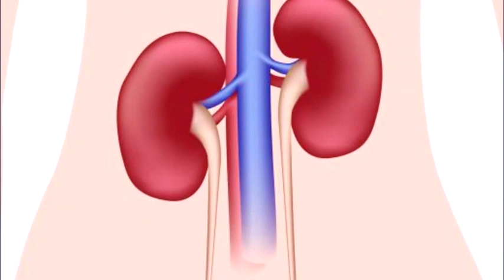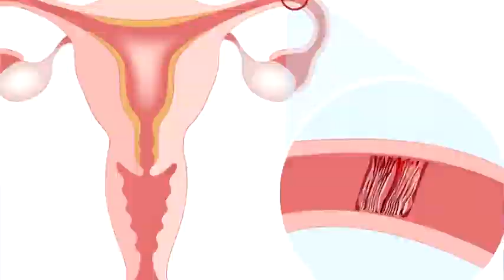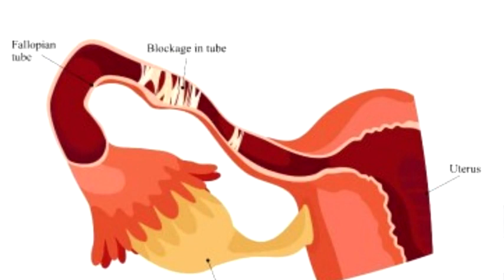Kutabyara{Ubugumba} igice cya 2 Hamwe na Dr NDIKUJYAYO Inzobere mundwara Zabari na Bategarugori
Kutabyara{Ubugumba} cg Kubura Urubyaro bitewe no Kuziba Kwimiyoborantanga